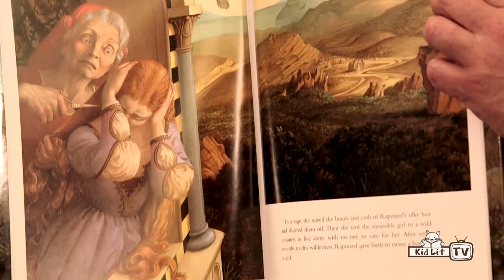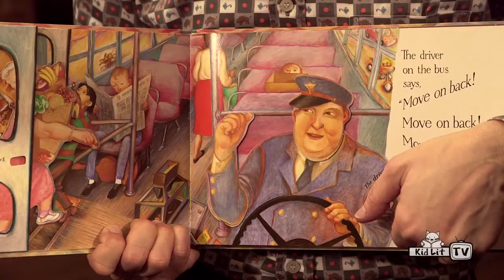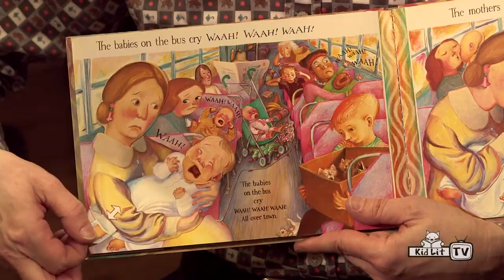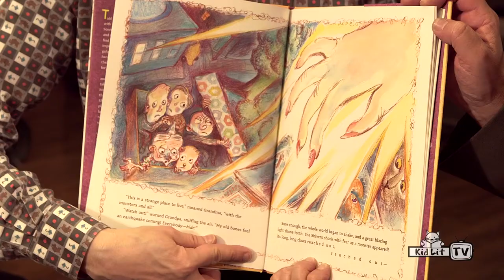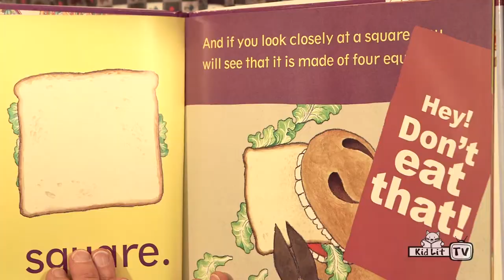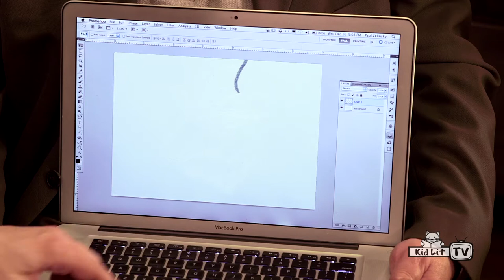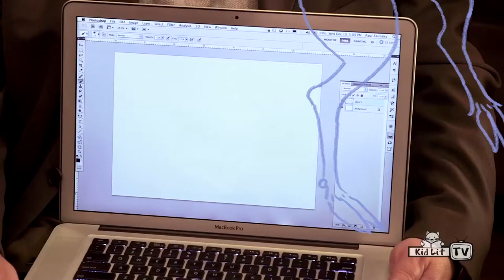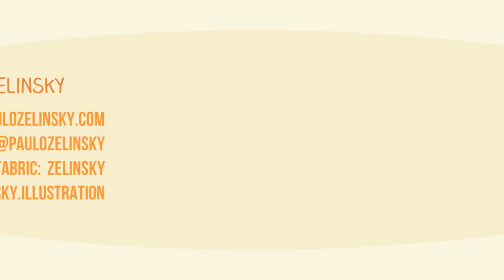KidLit TV | StoryMakers with Paul O. Zelinsky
The Caldecott winning, Paul O. Zelinsky!
In this interview:
• We're visited by a character from one of Paul's books!
• We learn what a "flat" book is.
• We learn that a person can't have too many moose shirts.

Contest!
Win signed copies of "Circle, Square, Moose", AND "Z is for Zebra" AND a "Circle, Square, Moose" fabric pillow!

Bonus Material for NEWSLETTER subscribers – Exclusive footage from our interview with Paul O. Zelinsky. Sign up for the KidLit TV's Backstage Pass here:

Paul O. Zelinsky grew up in Wilmette, Illinois, the son of a mathematics professor father and a medical illustrator mother. He drew compulsively from an early age, but did not know until college that this would be his career. As a Sophomore in Yale College he enrolled in a course on the history and practice of the picture book, co-taught by an English professor and Maurice Sendak. This experience inspired Paul to point himself in the direction of children's books. His first book appeared in 1978, since which time he has become recognized as one of the most inventive and critically successful artists in the field.

He now lives with his wife in Brooklyn, New York. They have two grown daughters.

Among many other awards and prizes, he received the 1998 Caldecott Medal for his illustrated retelling of Rapunzel, as well as Caldecott Honors for three of his books: Hansel and Gretel (1985), Rumpelstiltskin (1987), and Swamp Angel (1995).

StoryMakers
Host: Rocco Staino @RoccoA
Executive Producer: Julie Gribble @JulieGribbleNYC
Director of photography: Nacho Diaz-Guerra @NachoDiazGuerra
Editor: Ananya Sundararajan

Tune in here, on our KidLit TV YouTube channel, and visit our

The KLTV YouTube Channel and website showcases an extensive collection of videos for creators, consumers, and industry insiders in the world of children's literature, aka KidLit!